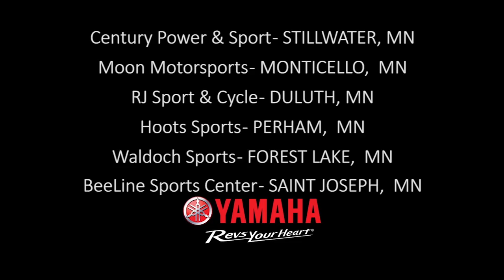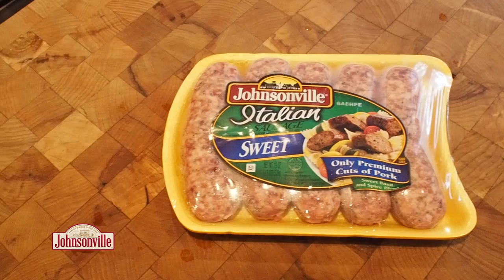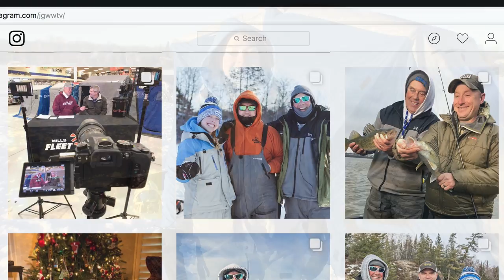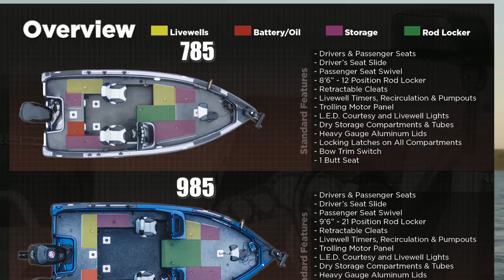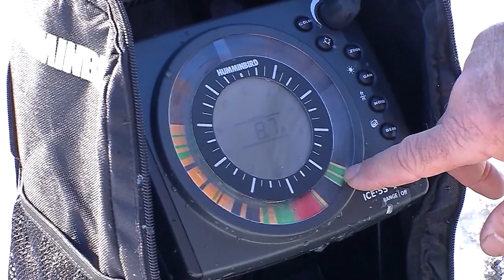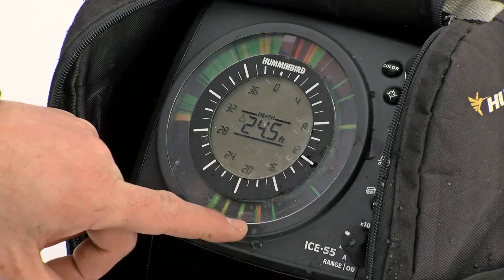03_2018 - Wisconsin Badgers Family Fishing Trip - FULL EPISODE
Episode 3
Wisconsin Badger Family Ice Fishing Trip
Show Date: January 20th & 21st, 2018
Location: Ashland, Wisconsin

Check out the products used:
6:16- Acme Side-Winder
9:35 - Ice Armor by Clam Clothing
15:45 - Acme Rattle Master
19:57 - Genz LiteBite Series
23:20 - River Rock Inn Lodging

This week we’re very excited to welcome the Benzschawel family.  They are a University of Wisconsin Madison football family, the Dad Scott, played in the mid-eighties; and 2 of his sons play for them now, Beau and Luke.  The youngest son also plays football for Grafton high school.

Football aside, we are here to fish, and our guide Charter Captain Josh Teigen is now ice fishing out on Lake Superior.  We targeting trout - browns and lakers, we can also catch splake and whitefish too.  On day 2 we head inland to target crappies.